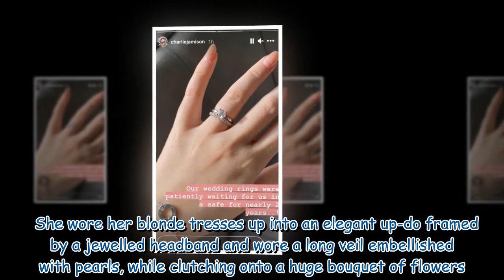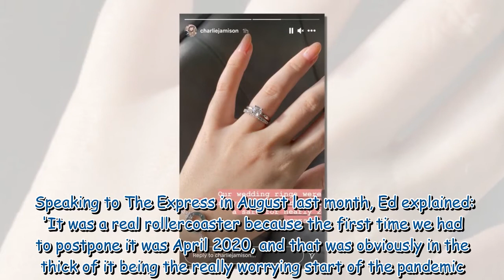Ed Gamble MARRIED! Comedian weds fiancée Charlie Jamison at lavish estate after postponing big dayI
Ed Gamble MARRIED! Comedian weds fiancée Charlie Jamison at lavish estate after postponing big dayI totally crush on him. Gorgeous. And funny which ...by PurplePoof 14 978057